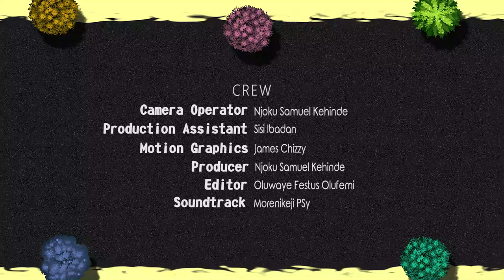COPPER COFFEE CUP | Tongue Twister | Vox Pop | LORITITI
Enjoy Watching Answers form TITI People.